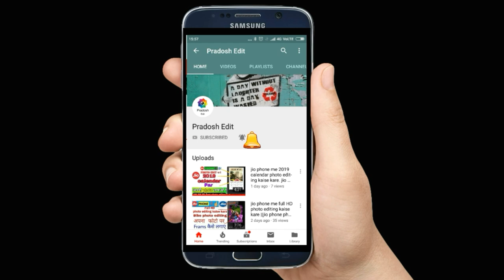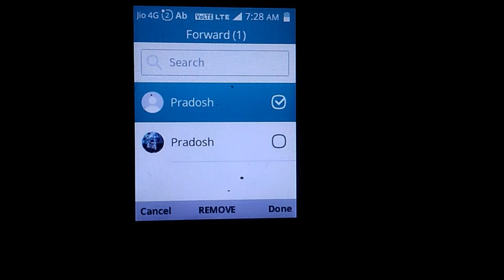JIO PHONE ME WHATSAPP BIG UPDATE || JIO PHONE ME YOUTUBE VIDEO SHARE KARE WHATSAPP PAR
Jio phone me youtube video whatsapp par share kare
Jio phone me whatsapp new update

Ab jio phone me youtube video whatsapp par dekho
Android phone jesi